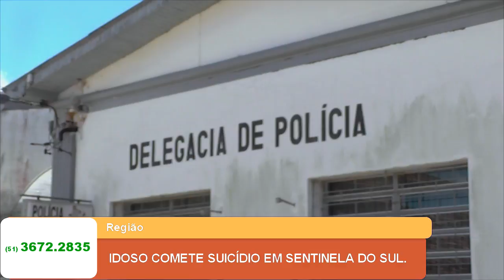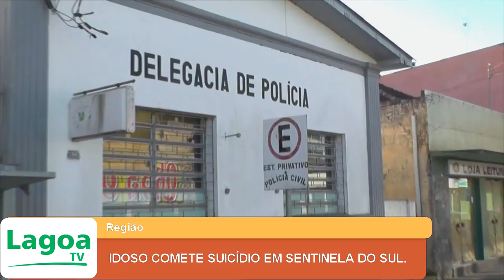IDOSO COMETE SUICÍDIO EM SENTINELA DO SUL.